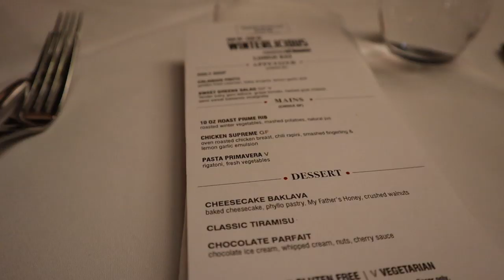VLOG#1 Valentine‘s Day 情人节 在多伦多穿旗袍去吃[比较]传统的老式复古（？）西餐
第一次投稿第一次正经（？好像没有）拍视频多多包涵嗯嘻
来晚了祝大家情人节快乐啦🌹
当天人比较多背景杂音很多见谅。♪(･ω･)ﾉ

餐厅：
David Duncan House
125 Moatfield Dr, North York, ON M3B 3L6

设备：
Canon M50